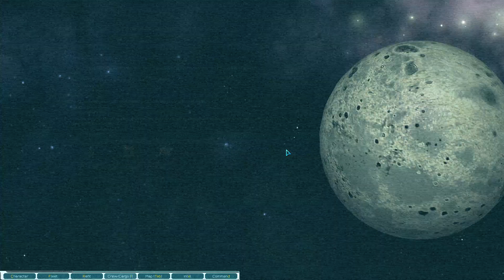Starsector .96 Vanilla - Ep 61 - On the Trail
Starsector is a classic game I enjoy playing every year, and with the new version, including new ships and weapons, I was hoping of bringing you along for the ride. Expect unusual builds, strange challenge conditions and my less than stellar flying in this series!

One of the random bounty given by a contact sends us close to the follow-up mission to find the Hamatsu and Project Ziggurat. As I take some time to lay the foundations to a second tech-mining outpost, I soon find myself ambushed by Tri-Tachyon special ops...

Difficulty: Normal
Mods: none, plain vanilla
Galaxy Type: Old and Normal Size
Challenge:
1- I cannot buy ships from shops or bar events. They must originate from combat or be found randomly in space.
2- I cannot use abandoned platforms, either to store items or ships. The use of player colonies is permitted.
3- I cannot get commissions for a monthly stipend. Making money passively through colony economy is permitted.
4- Planetary survey data must be collected and stored, not sold. The largest  repository of knowledge of the Starsector must be completed!
5- Ship hull mods must be acquired by combat and scavenging only, not trade.
6- A collection of all ship variants must be assembled and stored on a colony. Considering they can't be bought, this means scavenging, piracy and possibly war.
7- I will avoid monofleets and the overuse of powerful hulls. Only 1 capital may be used in combat, and cruisers are limited to 2 per variant (2 herons, 2 gryphons, 2 falcons, etc)